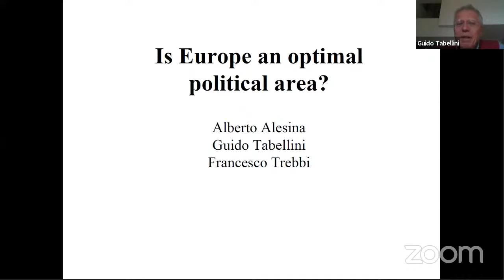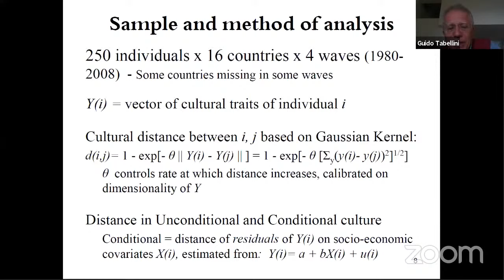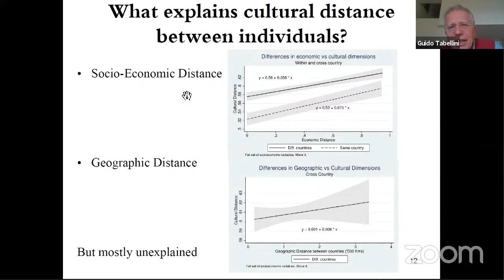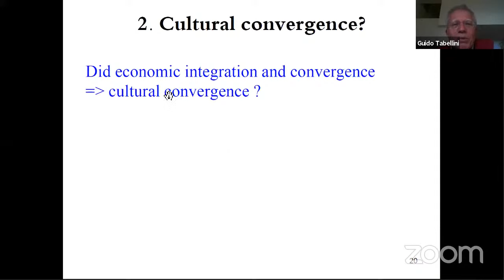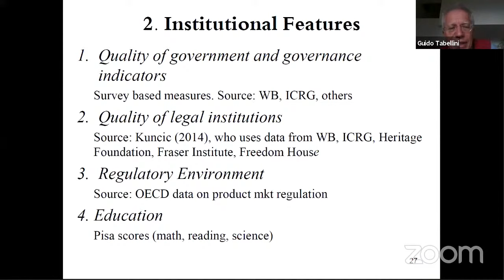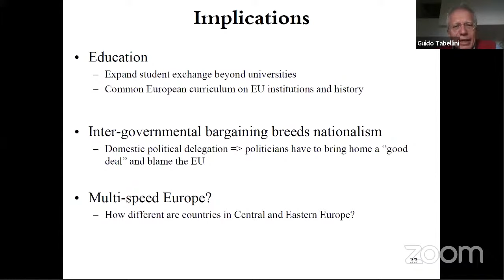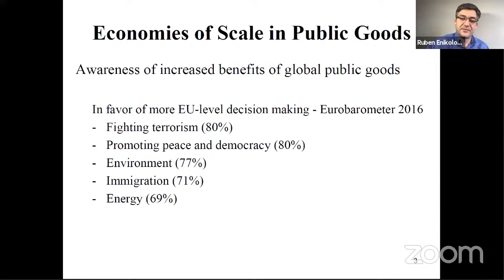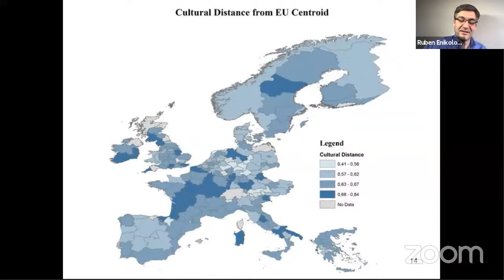Online lecture by Guido Tabellini "Is Europe an optimal political area?"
Topic

What is the optimal size of a political union? On the one hand, a larger size allows more efficient delivery of public goods, including security. On the other hand, too much of cultural and institutional diversity leads to conflicts. Aren’t European countries too different to be members of one union? Are European countries converging or diverging even more after coming into the union? To what extent has economic integration helped to ensure stability of the EU?

Guido Tabellini, Professor of Economics, Rector, Bocconi University (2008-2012), Foreign Honorary Member of the American Academy of Arts and Sciences, European Economic Association President (2007).